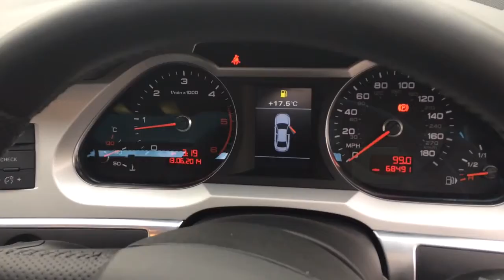AUDI A6 2.7 TDI 60 REG IN BLACK FOR SALE